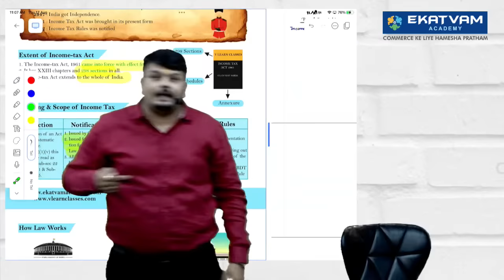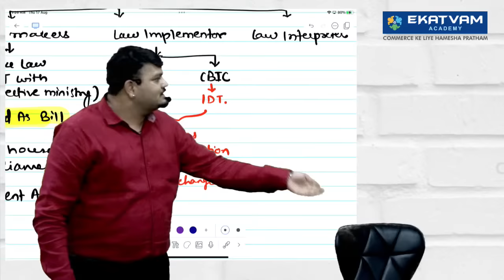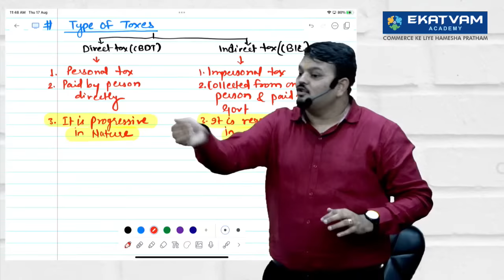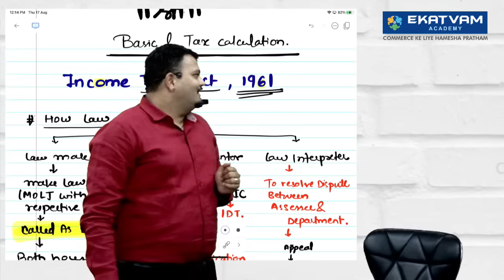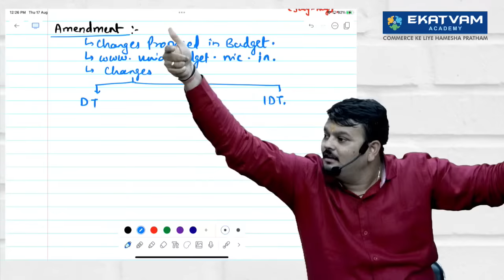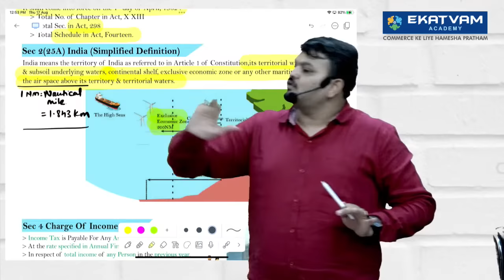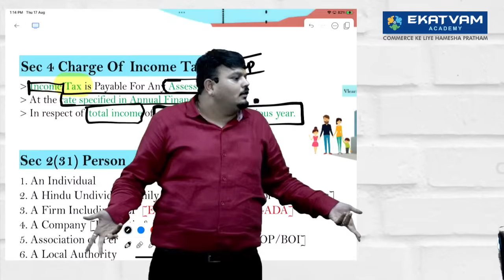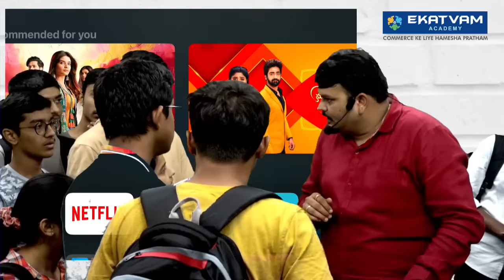Demo Lec 2 | CA inter Income Tax For May 24 Attempt | CA Vijay Sarda